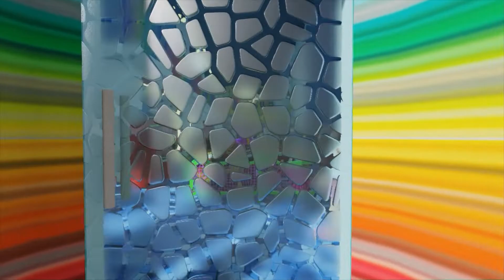163 HAI BÀ TRƯNG - TP ĐÀ LẠT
LAMELL SHOP